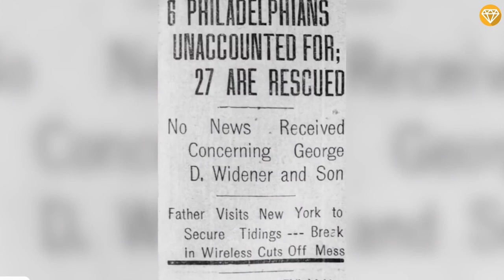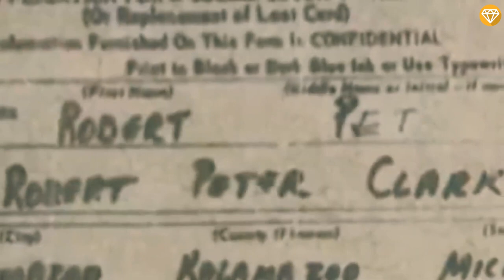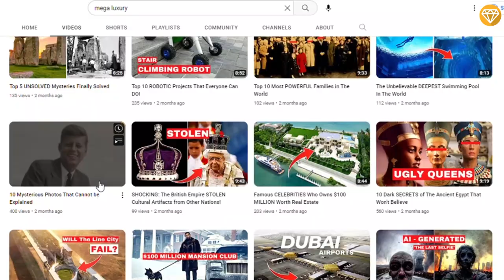Abandoned Mansions No One Wants to Buy for Any Price Because of their Past Stories!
There's something uniquely eerie about abandoned places. Especially abandoned homes, which were at one point a family's most private and personal space. But you know what's creepiest of all? Deserted mansions. Though they used to be worth millions and represent grandeur and wealth, the homes presented here now lie empty in disrepair. And I'd bet my night light that most of these still have plenty of ghostly inhabitants lurking around... even if there aren't any mortal occupants roaming the grand halls anymore.

Timestamps :
0:00 Top 10 Abandoned Creepiest Mega Mansions and their Past Stories
0:45 Lennox Castle
1:41 Lynnewood Hall
2:59 Ashlar Hall
4:26 Bannerman's Castle
5:19 Lui Family Mansion
6:19 Ha Ha Tonkna Mansion
7:12 Mudhouse Mansion
8:03 Villa de Vecchi
8:54 Hegeler Carus Mansion
9:38 John List House